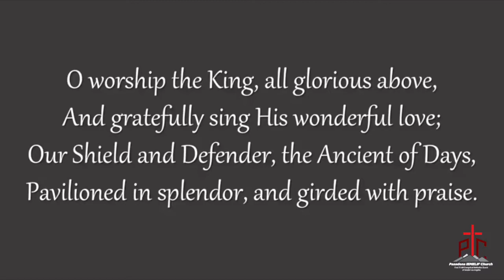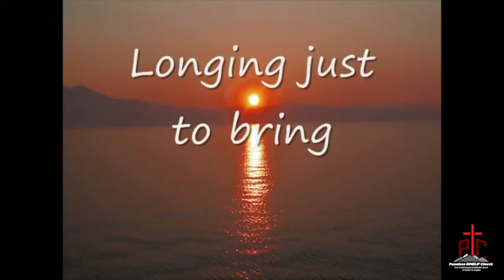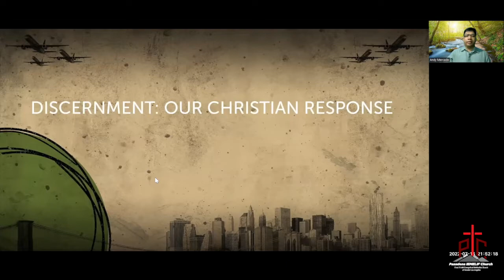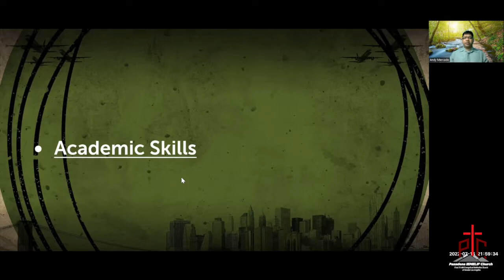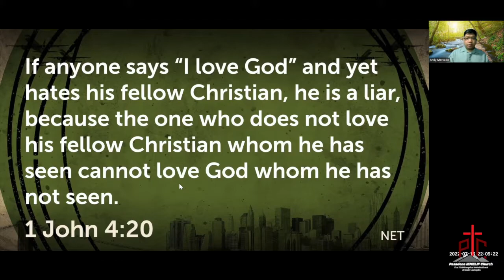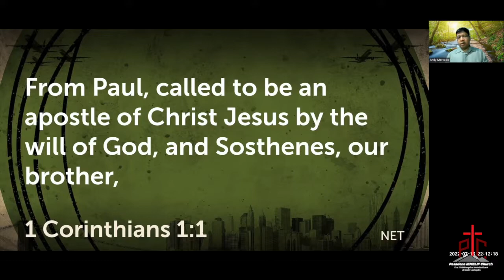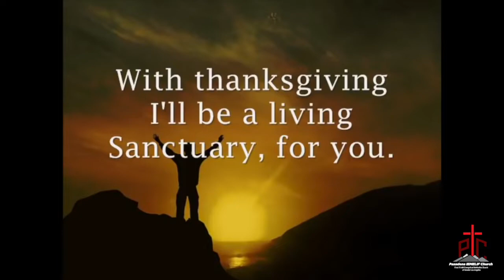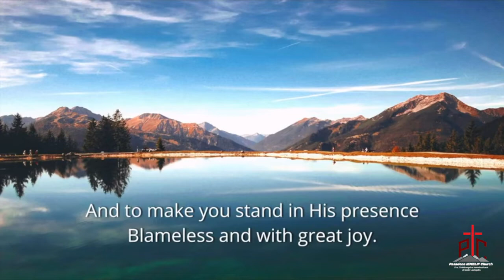pic worship 071722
"Discernment: Our Christian Response"